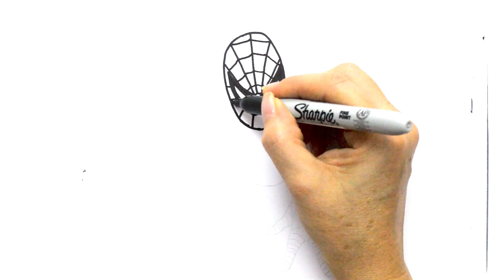🔴🔴 How to Draw And Coloring Spider man 3D Suits - drawings for kids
Learn how to draw MILES MORALES, SPIDER-PUNK,TOM HOLAND, SPIN, Spider-Gwen, Peter Parker, Gwen Stacy and Miles Morales continue their superhero adventures as Team Spidey, and are joined by all-new Avengers -- Iron Man, Ant-Man and Wasp, and Reptil. Together they square off against tricky new foes Electro, Black Cat, Sandman and Zola in an effort to protect not just their community, but the world of nature around them!

Marvel's Meet Spidey and His Amazing Friends,
Spider-Man 2099